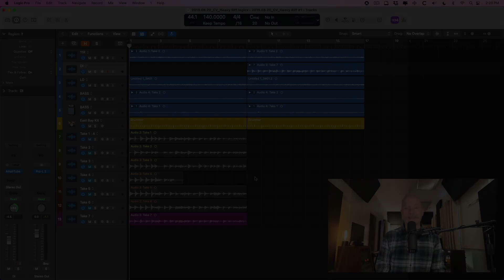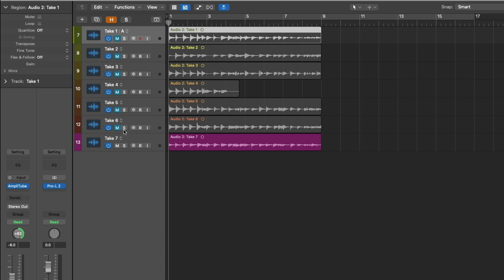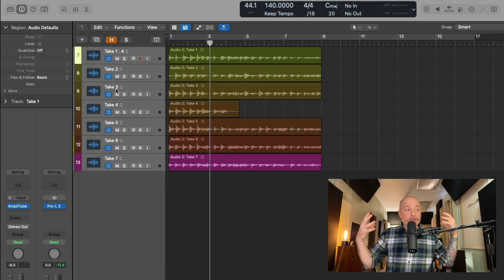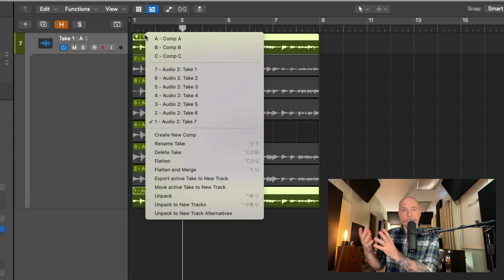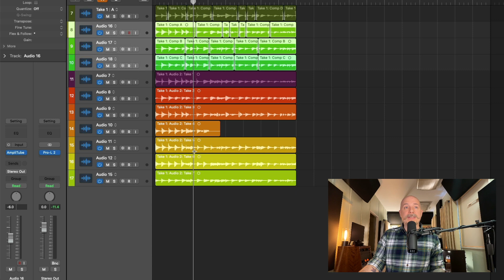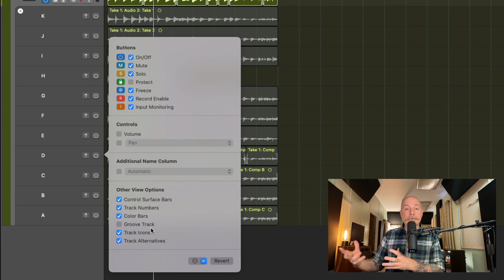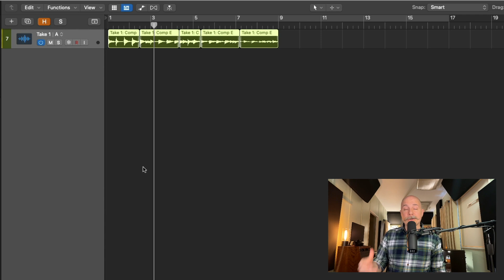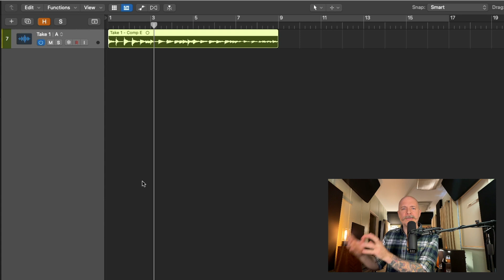Pack, Unpack, & Get the Most Out of Take Folders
Logic Pro's Take Folders for managing your recorded takes is far more fluid than most users think. Get more out of comping in Logic Pro.

**Enjoy this video on getting the most out of Take Folders? Never miss a reason Why Logic Pro Rules.